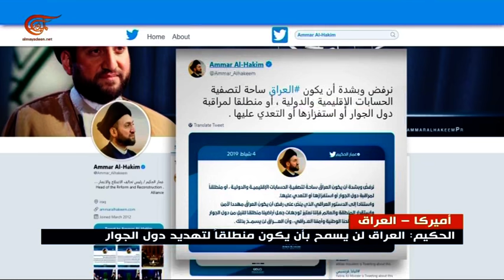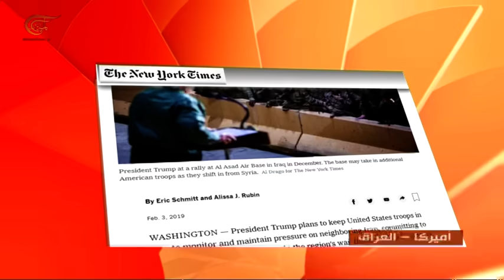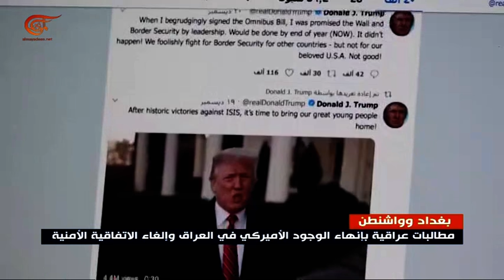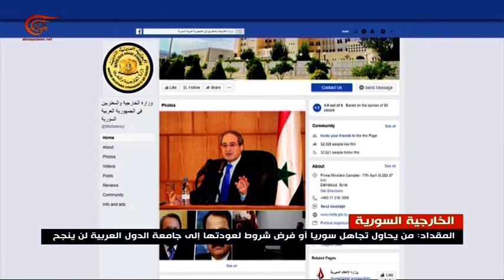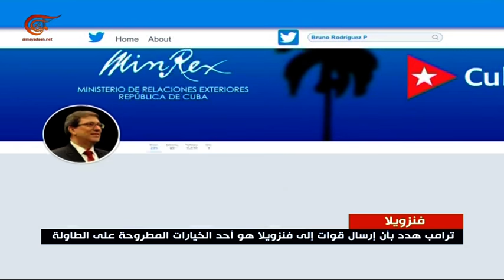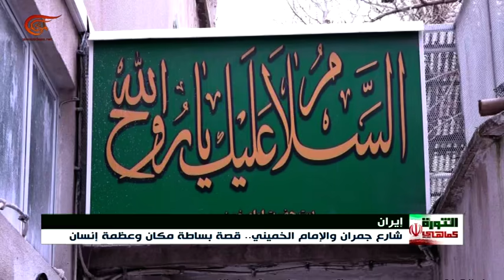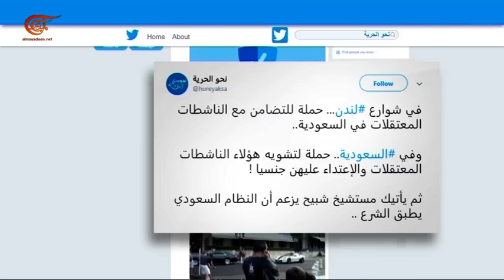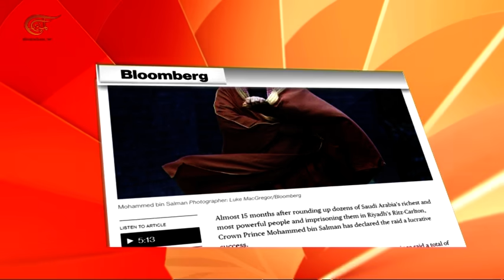نشرة الأخبار | الظهيرة | 2019-02-04